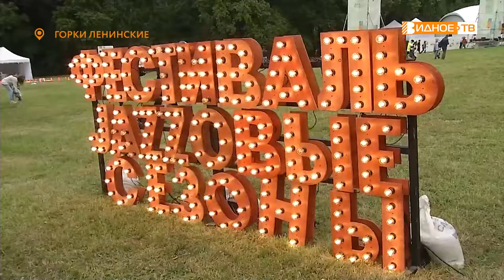«ДЖАЗОВЫЕ СЕЗОНЫ»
В год празднования 100-летия джаза в Горках Ленинских отгремел ежегодный фестиваль «Джазовые сезоны». Мероприятие уже стало визитной карточкой нашего муниципалитета в культурной жизни Подмосковья. Подробнее о музыкальном марафоне расскажет Дмитрий Книга.